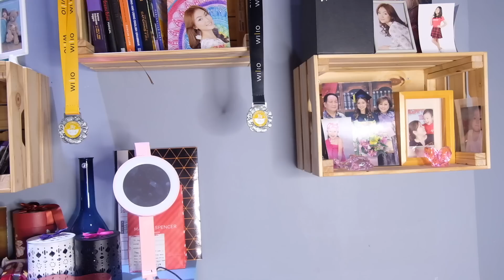Kisah Keluarga Rara - NONTON BIOSKOP (Short Movie)